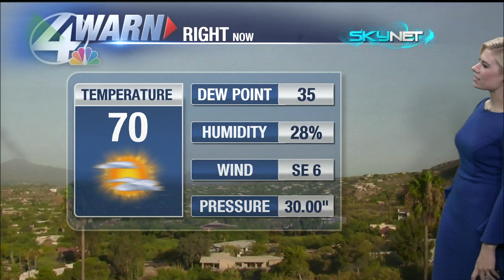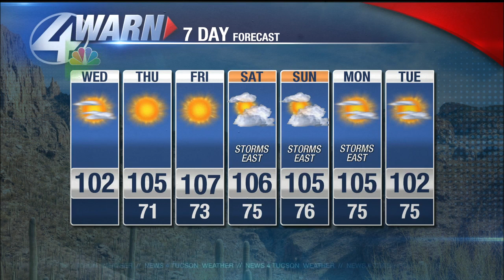Stephanie Weaver's Wednesday Forecast